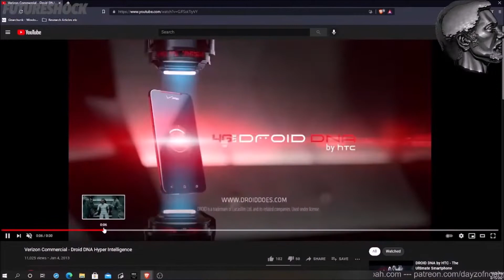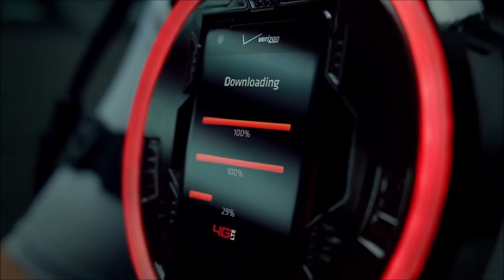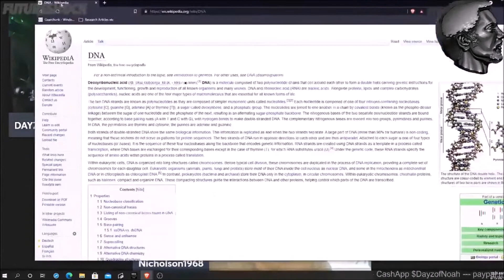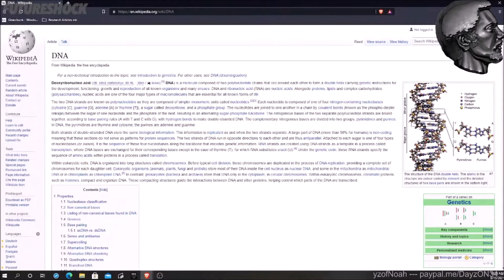DAYZ, RICHIE and NICHOLSON excerpt